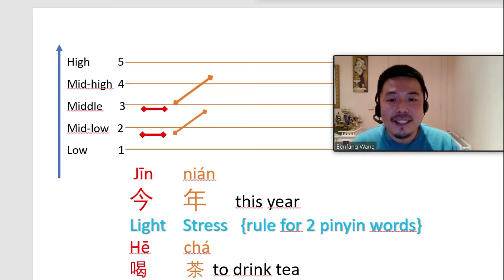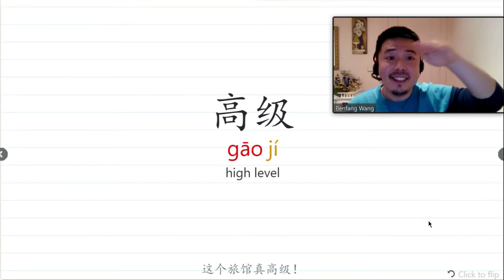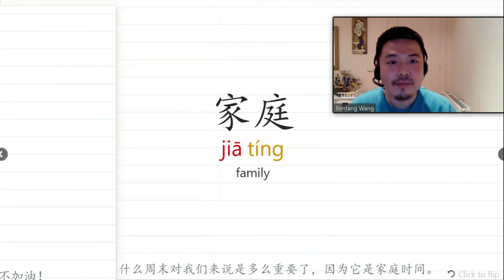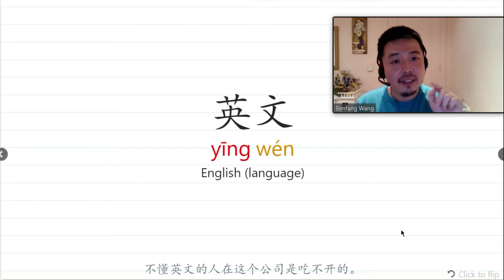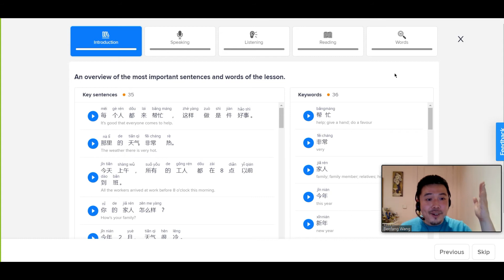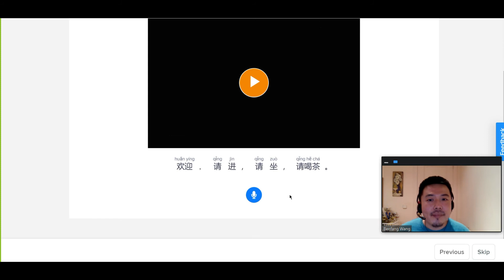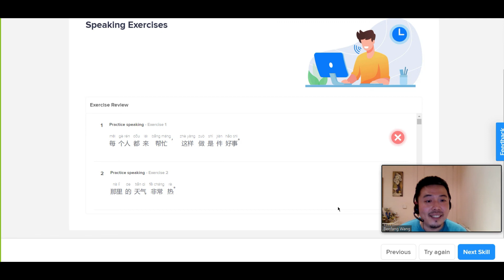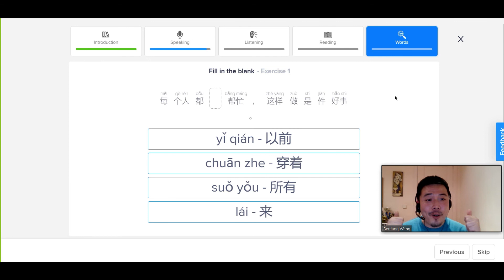tone pairs, perfect Chinese Pronunciation, pronunciation mandarin teacher, tone combination, hsk 3.0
Learn 1st+2nd tone pairs and to perfect Chinese Pronunciation, learn tone combination, hsk 3.0 with pronunciation mandarin teacher, free chinese teacher, online chinese teacher, male chinese teacher, professional chinese teacher, pronunciation chinese teacher Ben, with Ai mandarin technology!

AI website to get free access to all the videos of tone combination words and example sentences
[please sign up with this website first, then copy paste the same link again for AI audios]:

My talk at the Polyglot Gathering 2021:
Secrets to perfecting your Mandarin pronunciation – missed in mainstream Chinese teaching

▬ Learning Resources▬▬▬▬▬▬▬▬▬▬

Book a lesson with me on Italki
Sign up link for italki  [new user get 10 USD credits you successfully take a lesson]

Du Chinese - App for reading and listening to fun Chinese stories

Skritter – Super App for learning chinese characters
Use and sign up for an account. You can only get the discount if you use my link and sign up through the website. Once you sign up on the website though, you can download the Skritter: Write Chinese on the app store for your phone and log in to the same account.